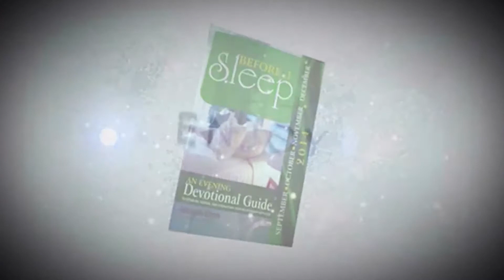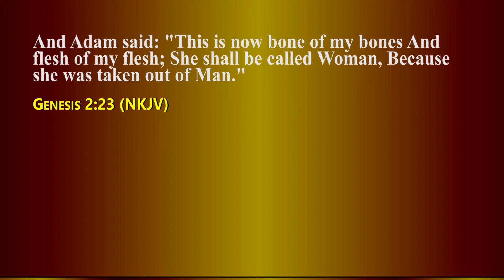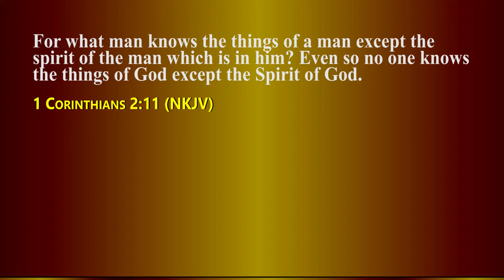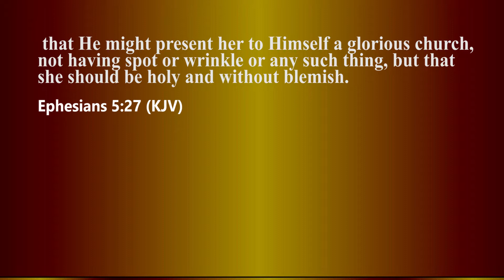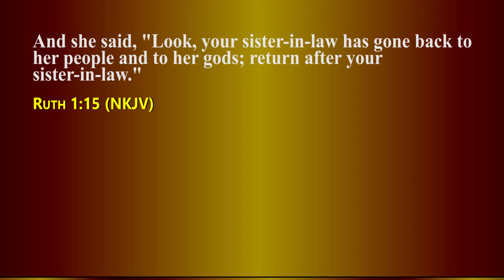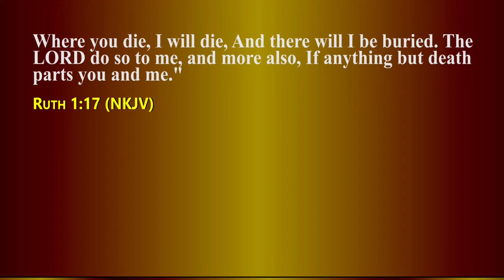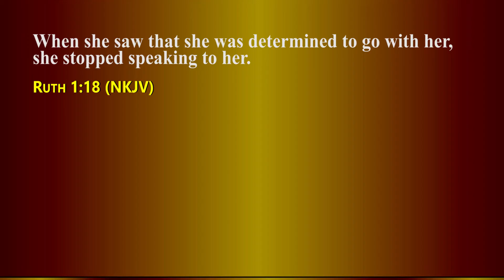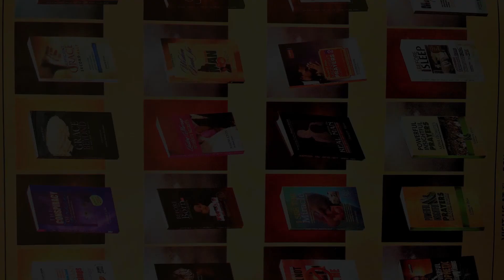Becoming One Flesh (Part 2)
School of Holy Matrimony with The Family Pastor - Joseph Eton (Rev)